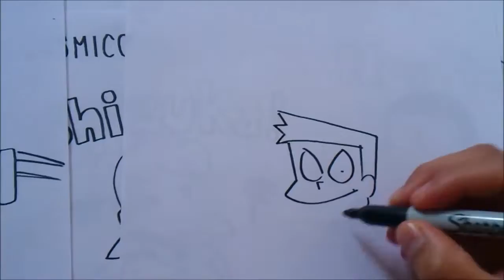Mira y Animate a Dibujar A TSUNEO DE EL GATO COSMICO XDEIOS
Un aprovechado amigo de novita!